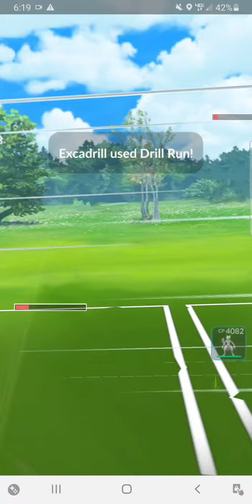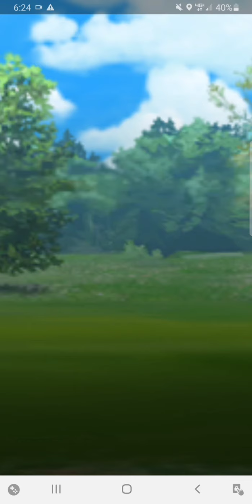Excadrill, kyogre, and mewtwo wreck teams!!!!